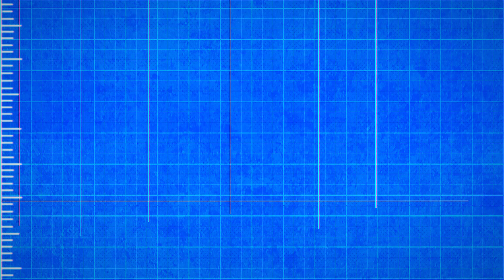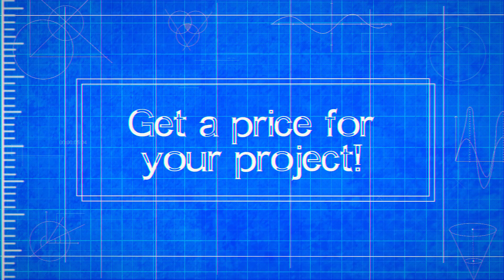Architects Hattiesburg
Architects in Hattiesburg

Albert & Robinson Architects
Landry Lewis Germany
McCleskey Architects Associates
Outside Design
McCleskey Architects
MD Architects
Albert & Robinson Architects
Wallace Architects
HCM Architects
JRA Architects